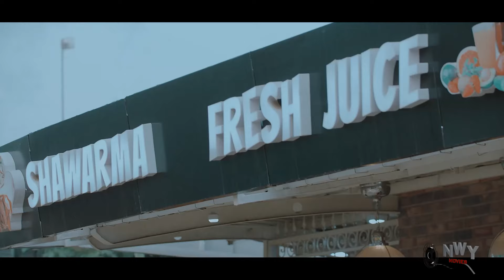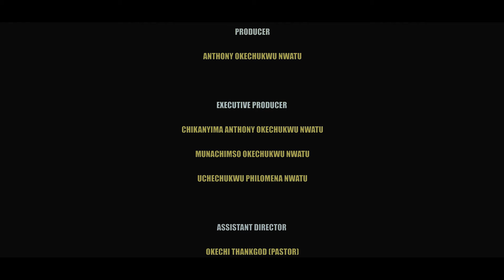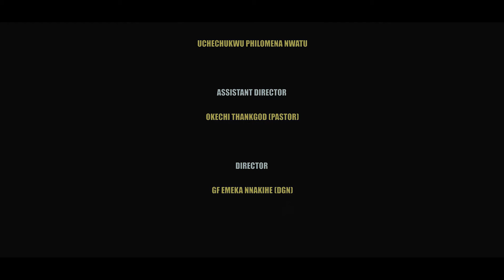GOLD DIGGER JOHN EKANEM, EBERECHUKWU BAYRAY NWIZU, ANGEL UFUOMA LATEST 2023 NIGERIA MOVIES#newmovies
Every relationship offers one of two things: A lesson or a blessing. In many instances, the lesson is the ultimate blessing. In life, you can't go back and change the beginning, but you can start where you are and change the ending. "Victims" A Blockbuster Movie You Can't Miss.

CAST: John Ekanem, Eberechukwu Bayray Nwizu, Angel Ufuoma, Sochi Infinity, Skizi Ebuka, Lizzydoo Oraya.
EXECUTIVE PRODUCER: Anthony Okechukwu Nwatu
DIRECTED BY: Gf Emeka Nnakihe (DGN)
COMPANY: Philmond Production
YEAR: 2023